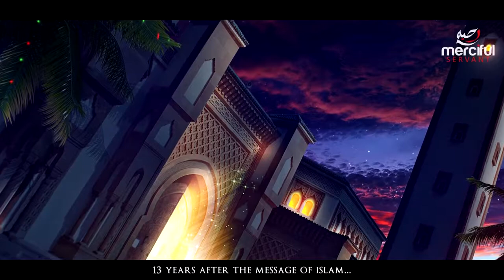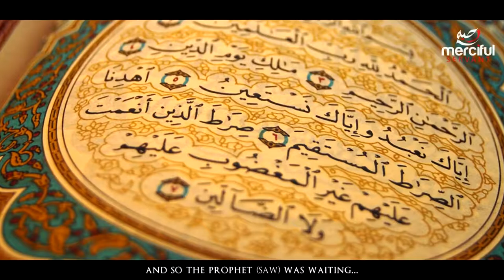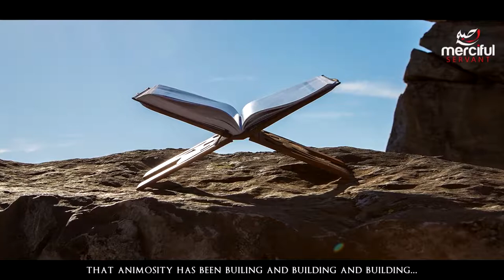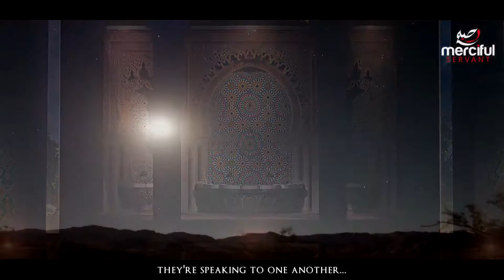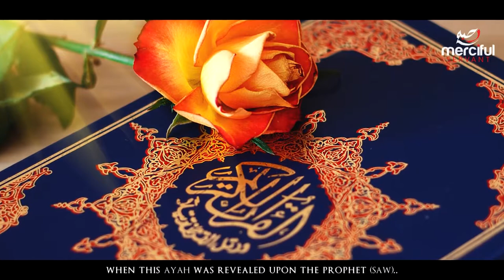The Devils Plan to Kill the Prophet saw